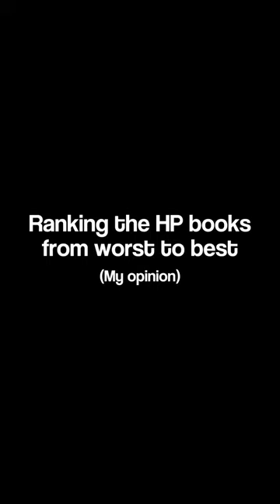Ranking the HP books from worst to best